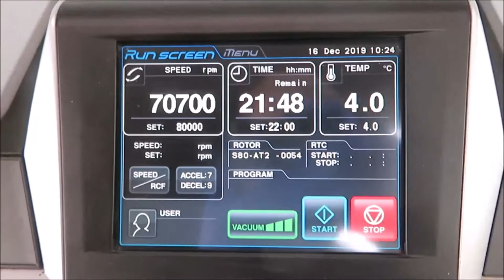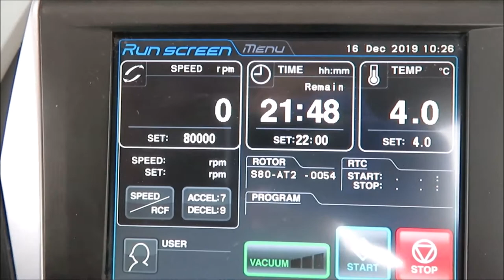Thermo Scientific MTX 150 Micro Ultra-Centrifuge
Thermo Scientific MTX 150 Micro Ultra-Centrifuge is available for auction Feb 4th, 2020 from The Lab World Group.